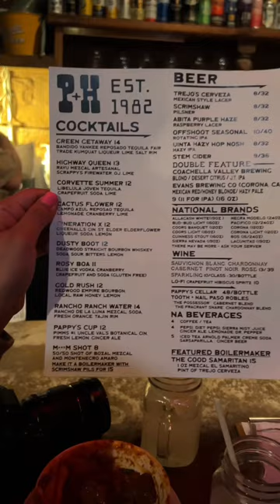PAPPY + HARRIET’S at 53688 PIONEERTOWN RD. PIONEERTOWN, CA 92268